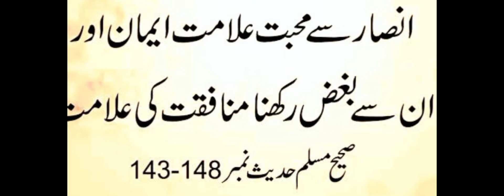انصار سے محبت ایمان کی نشانی ہے۔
This video is based on انصار سے محبت ایمان کی نشانی ہے۔